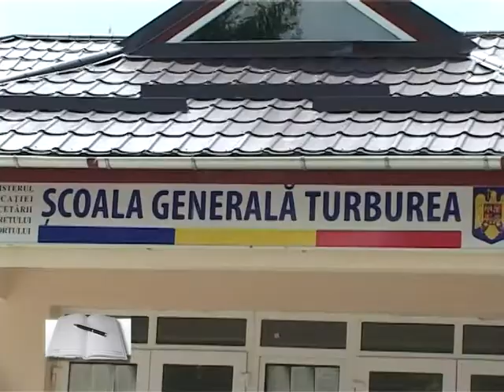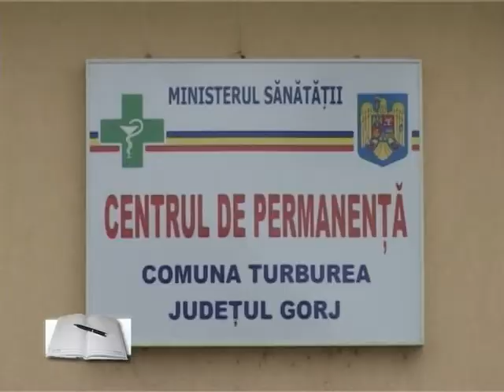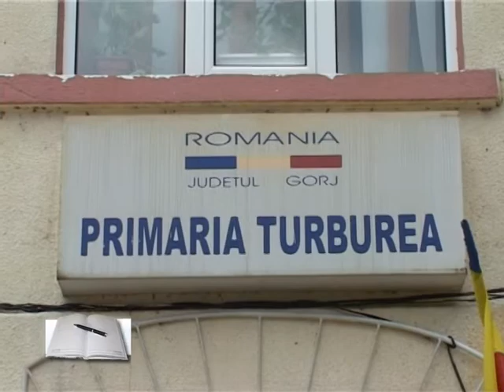AGENDA LOCALA TURBUREA 06 06 2013